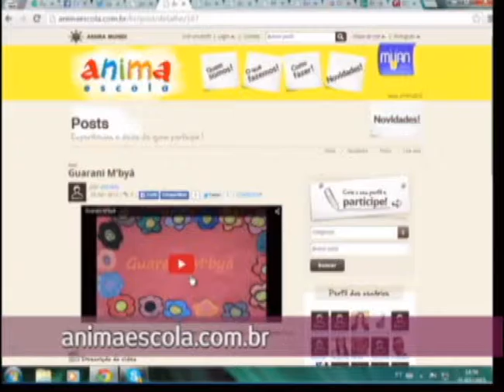Anima Mundi e Anima Escola - Conexão Futura - Canal Futura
Criado por quatro animadores brasileiros em 1993, o Festival Internacional de Animação, o Anima Mundi, acontece todo ano no mês de julho. A 23ª edição passou pelo Rio de Janeiro entre os dias 10 e 15 de julho e está agora em São Paulo. Passaram pelo evento mais de 450 animações. Uma de suas maiores atrações é o Estúdio Aberto, onde o público produz cenas de animação em diversas técnicas e pode assistir ao resultado na hora. O interesse que essas oficinas despertavam em professores e alunos de escolas públicas e particulares motivaram a criação do projeto Anima Escola, onde são elaborados atividades e métodos de ensino especialmente dirigidos ao ambiente escolar. Conversamos mais sobre o festival e seus projetos com Marcos Magalhães, diretor do Anima Mundi | Conexão Futura, 21 de julho de 2015. Apresentação: Cristiano Reckziegel.